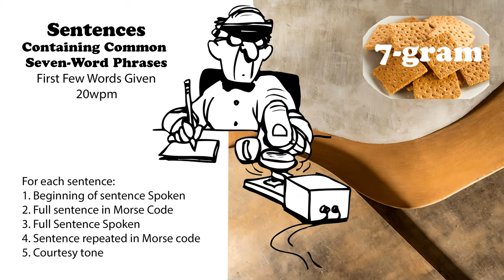Sentences Containing Common 7-Word Phrases with first words spoken - 20wpm